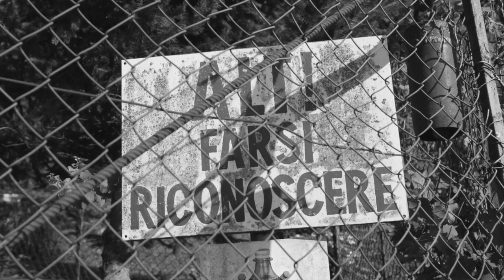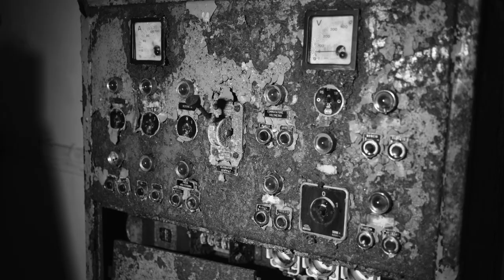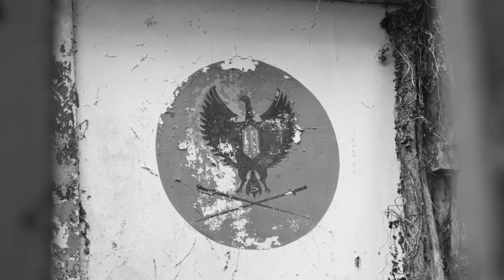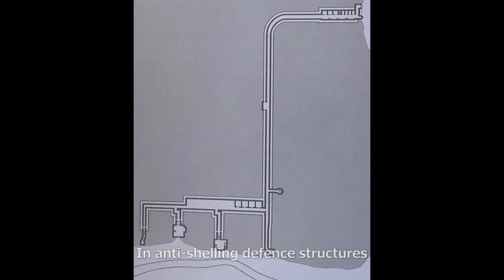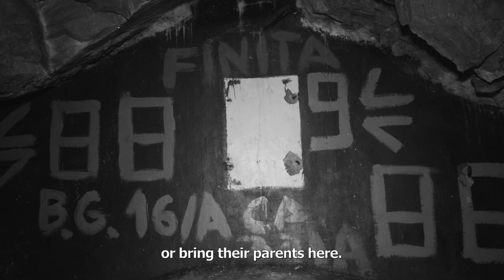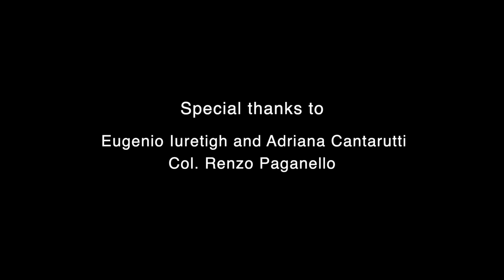Place of memory stefanomorandini Alessandro Monsutti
The short film, placeofmemory, depicts these symbolic and anthropic places as they changed over time. The film tells the story of Eugenio and Adriana, who purchased a ColdWar bunker out of passion and became its custodians and guides, transforming a place which had to remain strategically hidden into a hotspot of a broader ecological network, the EuropeanGreenBelt. The EGB initiative promotes the conservation and restoration of a high-value natural environment along the former 12500 km long Iron Curtain running through 8 bio-geographical regions in 24 European and Non-European countries.

Il cortometraggio, dal titolo "Placeofmemory" descrive e parla attraverso le memorie degli intervistati, dei luoghi simbolici ed antropici, del loro cambiamento attraverso i tempi della storia. Ancora una volta la storia (con la "s" minuscola) di vita di Eugenio ed Adriana, che hanno acquistato per passione un bunker militare della Guerrafredda, diventandone custodi e guide, trasformando un luogo che per necessità strategiche doveva rimanere celato, in un nodo di una vasta rete turistica, denominata Europeangreenbelt, che ha lo scopo di consentire la riconversione verde di un territorio ad alto valore bioambientale, segnato dalla presenza di infrastrutture militari, che attraversa per 12500 chilometri, otto regioni biogeografiche in ventiquattro paesi europei ed extraeuropei.

europeangreenbelt
NATIONALBORDERS
COOLWAR
CORTINADIFERRO
STEFANOMORANDINI
DOCUFRIUL
stanzasegreta
bunkersegreto
segretomilitare
placeofmemory
stefanomorandini
friuliveneziagiulia
nordesternborders
fanteriadarresto
truppedarresto
antropologiavisuale
ironcurtain
bunkerofpurgessimo
vallidelnatisone
italy
esercito
vallo alpino
stanze segrete
urbex
esplorazioni
borderstudies
visualantropology
cortinadiferro
guerrafredda
esercitoitaliano
confineorientale
cold war bunker
warzone
Underground bunker
Doomsday bunker
Cold war
Guerra fredda documentario
Cold war bunker scene
esercito italiano
Ironcourtain
italian army
guerra fredda
survival
la guerra fredda
survival bunker
Esercito
underground bunker
hidden bunker
Bunker
abandoned bunker
secret bunker
urban exploration
Urbex
urban exploring
urbex gone wrong
abandoned places
urbex italy

undergraabandoned house militaria stefano morandini